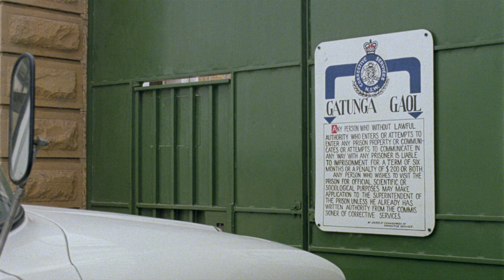Stir (1980) Original Trailer [FHD]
Directed by Stephen Wallace. With Bryan Brown, Max Phipps and Dennis Miller.

AKA:
Bathurs / Cella 23 - A un passo dalla morte / Kapinalliset / Revolt! / The Promotion of Mr. Smith / To xespasma